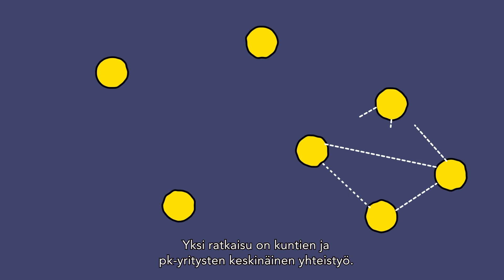Kunnille: verkostoituminen pk-yritysten kanssa vahvistaa ilmastotyötä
Hiilineutraali kunta tarvitsee ilmastonmuutoksen haasteisiin ratkaisuja tarjoavia yrityksiä.  Kunnat voivat tukea alueensa pk-yrityksiä luomalla kysyntää ja siten markkinoita cleantech-tuotteille. Myös vakaa ja ennustettava toimintaympäristö ja ympäristöongelmien ratkaisuun kannustava innovaatiokulttuuri ovat tulevaisuuteen katsovan kunnan avaintekijöitä.